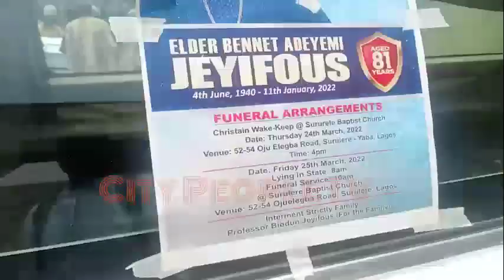At The Burial Service Of Pa Bennet Jeyifous In Lagos